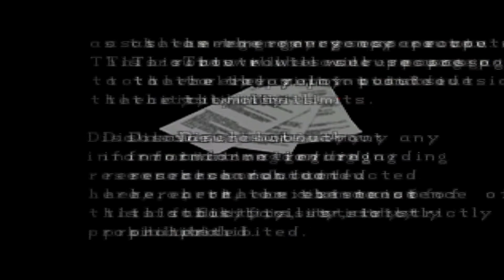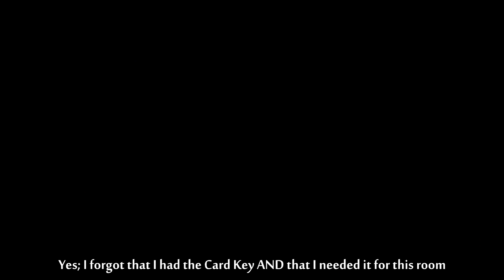Resident Evil 2 - Leon B :: Episode 10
Exploring the Umbrella labs won't be too painful will it?

Be sure to "like" this video if you enjoyed it, it really helps me out :)